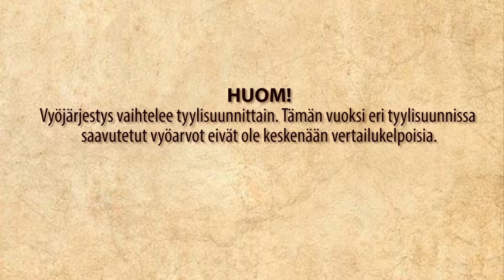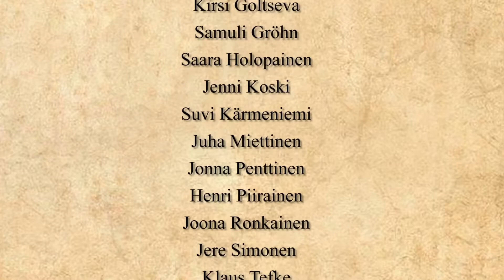Karate dokkari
Karelia-amk:n viestinnän opiskelijoiden tekemä karate-dokumentti.